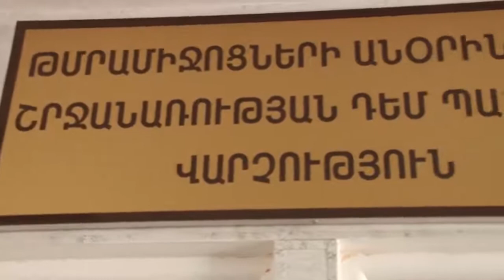Ճանապարհային ոստիկանը բերման է ենթարկվել ապօրինի թմրաշրջանառությամբ զբաղվելու կասկածանքով